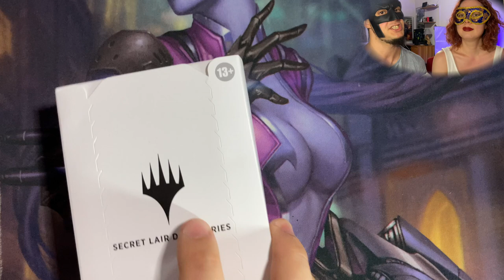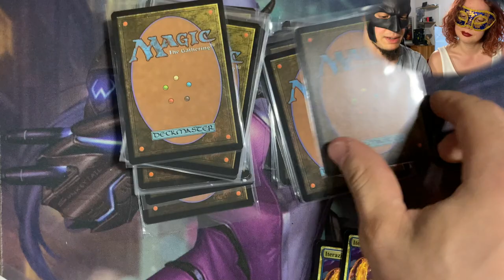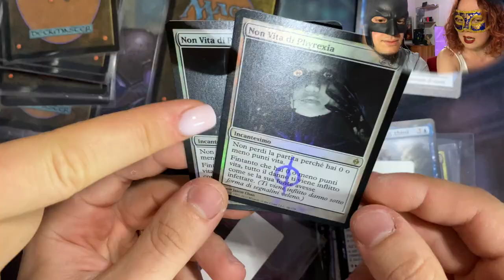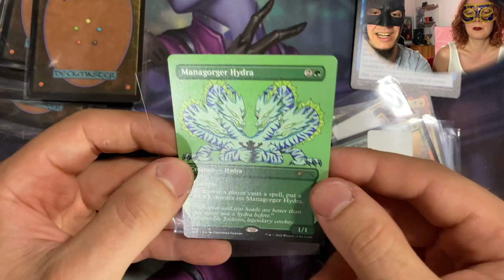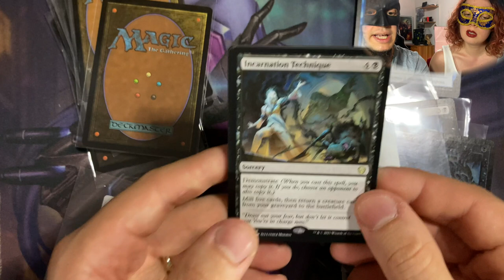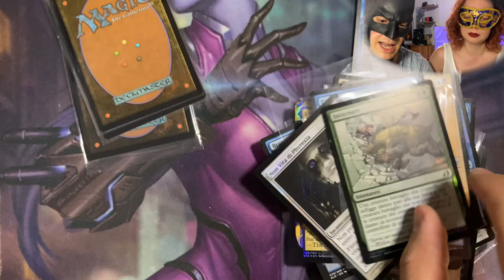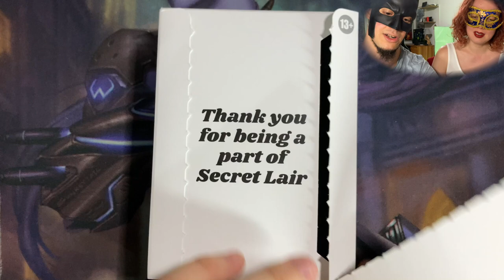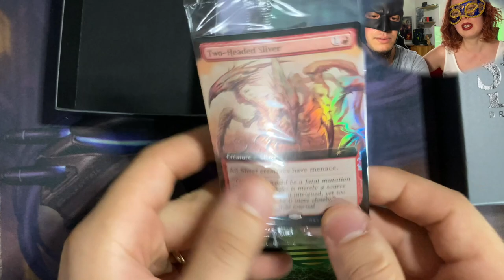Un NUOVO MAZZO Modern con CardTrader Zero & Secret Lair Shades Not Included! 💰 Magic: the Gathering